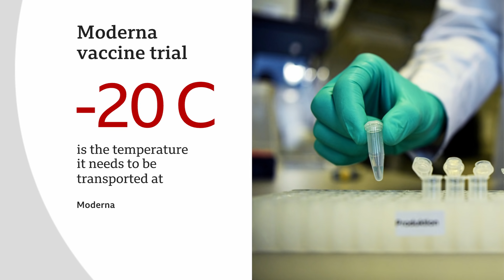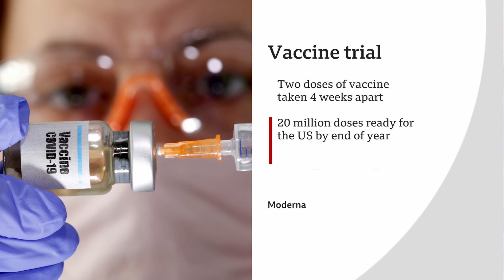Moderna: Covid vaccine shows nearly 95% protection - BBC News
A new vaccine that protects against Covid-19 is nearly 95% effective, early data from US company Moderna shows.

The results come hot on the heels of similar results from Pfizer, and add to growing confidence that vaccines can help end the pandemic.

Both companies used a highly innovative and experimental approach to designing their vaccines.

Moderna says it is a "great day" and they plan to apply for approval to use the vaccine in the next few weeks.

However, this is still early data and key questions remain unanswered.